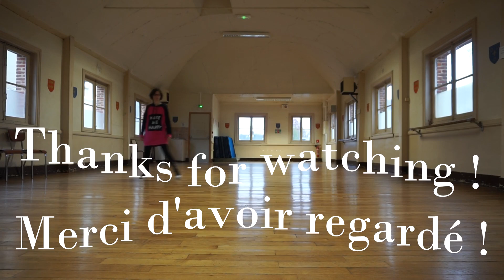Love ! Dance ! - HAON (김하온) - Line Dance (Angéline)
Song : "Love, Dance" de HAON (김하온)